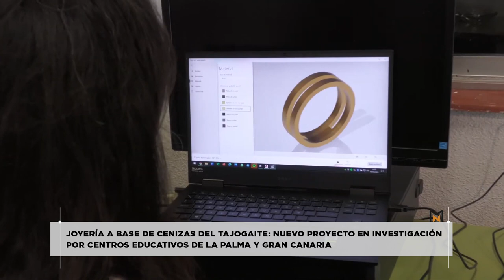La Escuela de Arte Manolo Blahnik reutiliza las cenizas del volcán palmero | Mírame TV Canarias